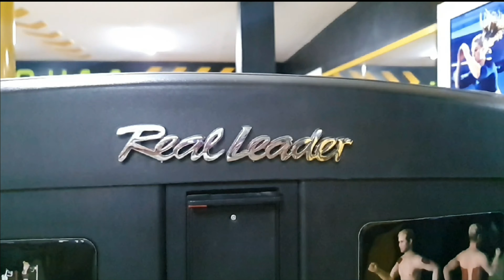GYM HOUSE motivation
salle 04